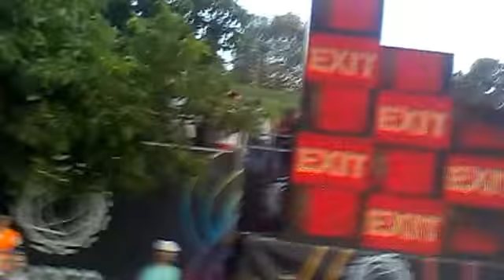Matador Exit Festival 2013 pt2